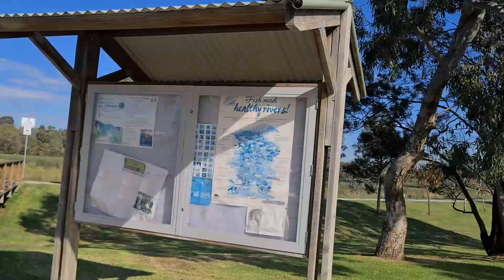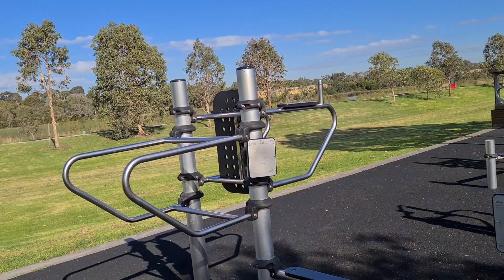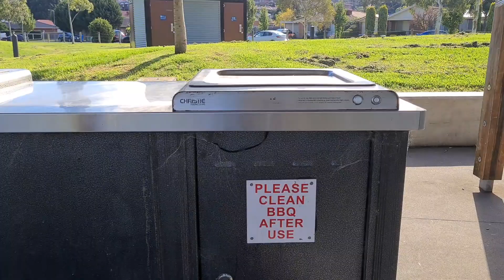what is exiting about this massive park ?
this beautiful park is about telling the story of the  seasons, one fresh page everyday,
And the music i use is official sound studio